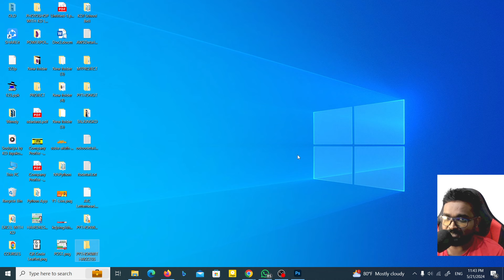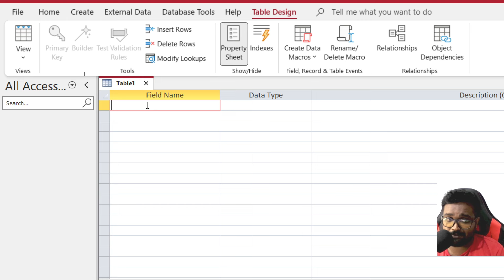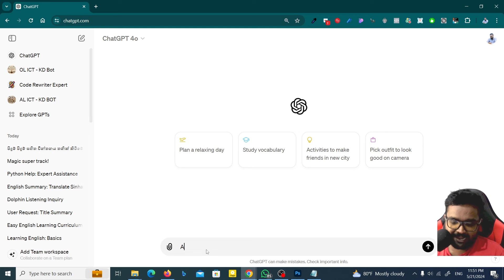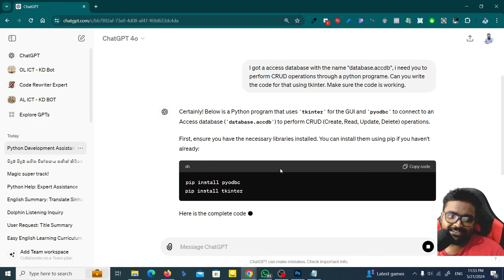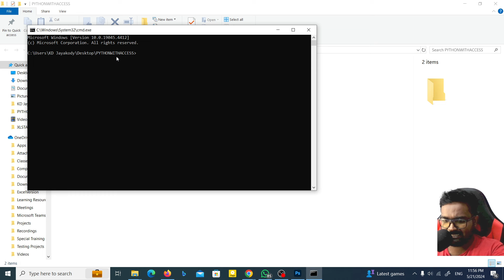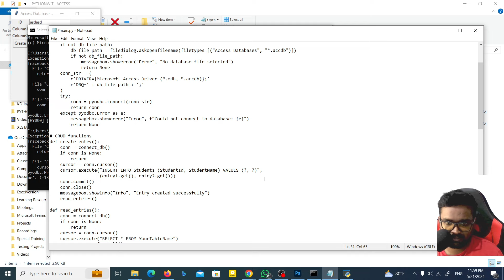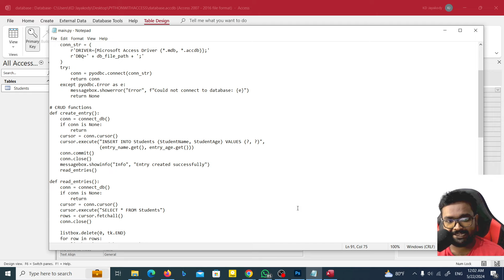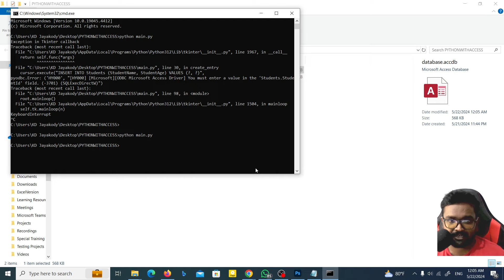How to Connect Python with an Access Database - Sinhala Tutor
Learn how to connect Python with an Access database in this comprehensive Sinhala tutorial. This guide will walk you through the process of setting up the connection, executing queries, and managing data between Python and Access databases. Whether you are a beginner or looking to enhance your programming skills, this tutorial provides clear, step-by-step instructions to help you seamlessly integrate Python with Access. Follow along and harness the power of database management with Python.